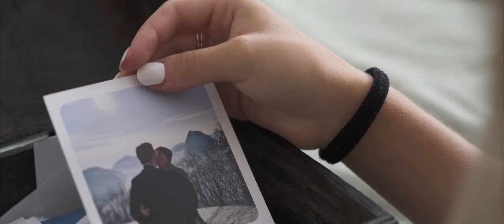Sarah Paradeiser - You and Me (Official Music Video)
Eine Pflanzl Media Produktion